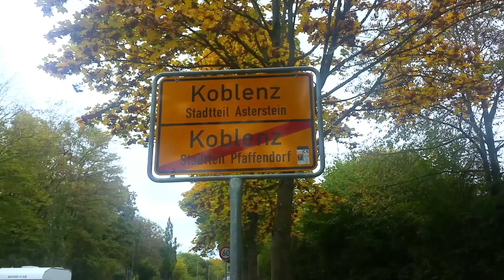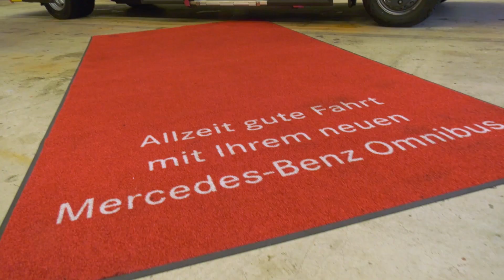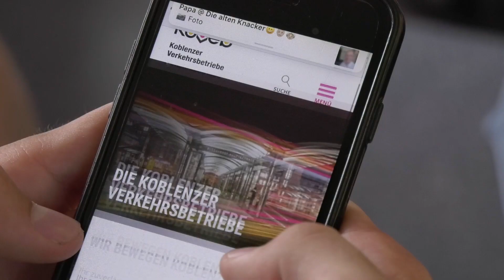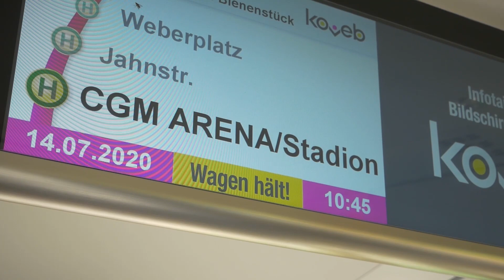Minibusse für die Höhe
Am 13. Dezember geht´s los: Dann sind auch Höhenstadtteile von Koblenz durch Querverbindungen miteinander verbunden. Und zwar per Minibus. Vier brandneue Koveb-Busse auf Mercedes-Sprinter-Basis wurden jetzt eingeweiht und von interessierten Bürgerinnen und Bürgern getestet. Und für gut befunden!